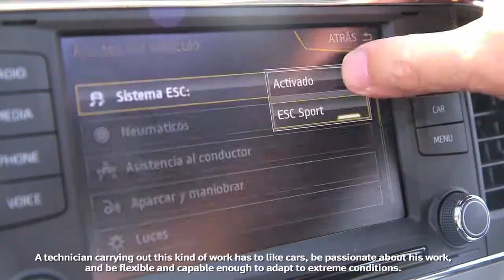Testing at SEAT - Around the world in extreme conditions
They travel the five continents all year round in all kinds of weather conditions and over all kinds of terrain with cars in development stage to ensure performance before they are marketed. A team of 50 technicians and engineers from SEAT’s Technical Centre carry out a raft of tests in desert, snow and ice at extreme temperatures.